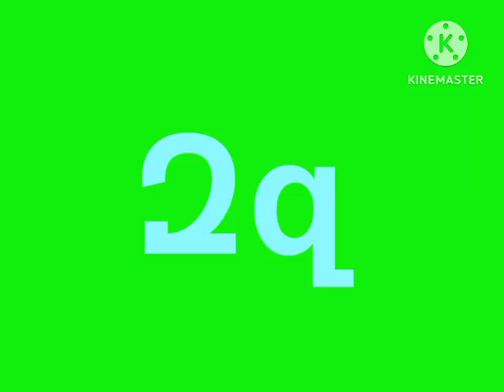Armeiman artistic alphabet with Arial bold no transition